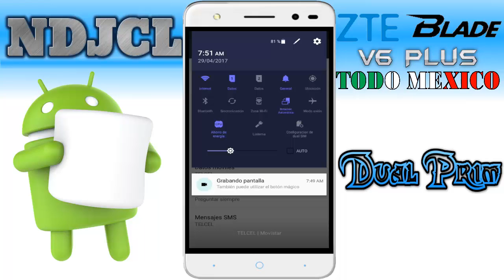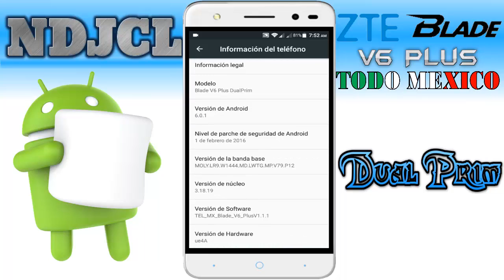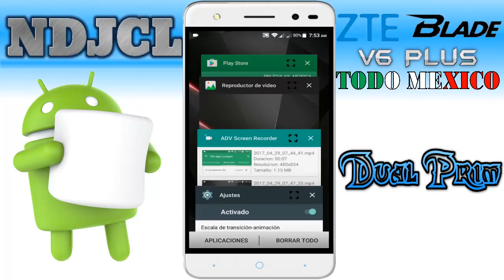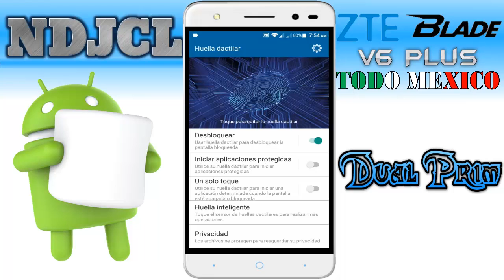Review De La Rom DualPrim Para El ZTE BLADE V6 PLUS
Rom Para El ZTE BLADE V6 PLUS